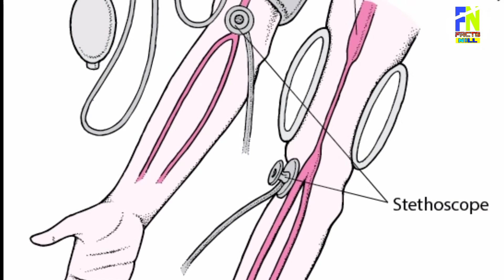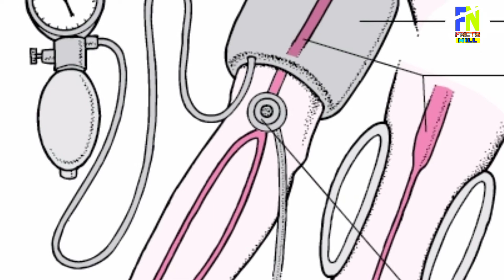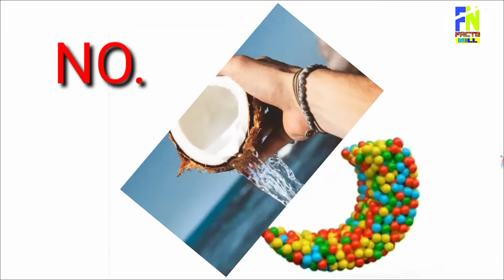ডাবের জলের উপকারিতা // benefit of coconut water // FACTS NILL //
চেক দিয়ে টাকা তোলার সময় ব্যাংক কর্মচারী বা ক্যাশিয়ার আমাদের কে চেক এর পিছনে সাইন করতে বলে কেনো?.

চোখের নিচের কালো দাগ নিয়ে চিন্তিত কিভাবে তুলবেন বুঝতে পারছনা অবশ্যই এই লিংকে ক্লিক করে ভিডিওটি দেখুন...

হ্যালো বন্ধুরা আমি নীল।
 আপনাদের এই ভিডিওতে আমি জানাবো ডাবের উপকারিতা বিষয়ে।
বন্ধুরা ডাবের উপকারিতা আপনারা যদি জানেন আপনারা প্রতিদিন একটি করে ডাব খাবার চেষ্টা করবেন ।
কি কি রয়েছে ডাবের উপকারিতা জানার জন্য ভিডিওটি অবশ্যই দেখুন এবং ভিডিওটি যদি ভালো লেগে থাকে অবশ্যই চ্যানেলটি সাবস্ক্রাইব করে পাশে থাকা বেল আইকনটি প্রেস করবেন এবং বন্ধুদের মধ্যে শেয়ার করবেন কেমন লাগলো ভিডিওটি অবশ্যই কমেন্টে জানাবেন ।
দেখা হচ্ছে পরের ভিডিওতে সুস্থ থাকবেন ভালো থাকবেন ।

I am not owner of any content which I used in my video all resources like video or picture from Google or any other helpful site which help us to explain your video nicely or deeply so I credit to  my all work to Google or any other sites. if I used any others content then I will definitely credit to me if I used same content in my videos.